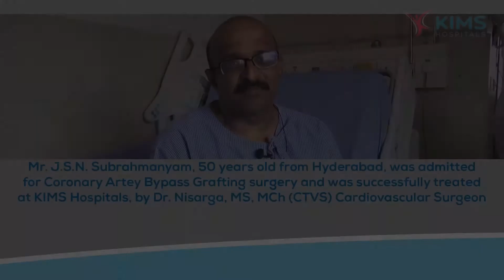Mr. J.S.N. Subrahmanyam's Testimonial :: CABG :: Dr. Nisarga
Mr. J.S.N. Subrahmanyam, 50 years old from Hyderabad, was admitted
for Coronary Artey Bypass Grafting surgery and was successfully treated
at KIMS Hospitals, by Dr. Nisarga, MS, MCh (CTVS) Cardiovascular Surgeon